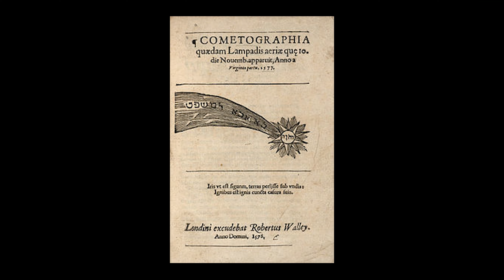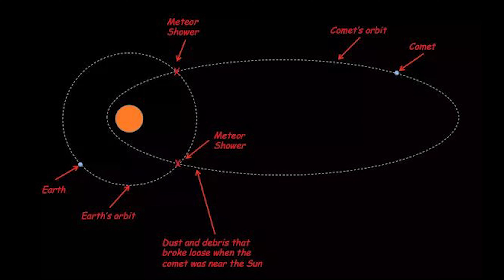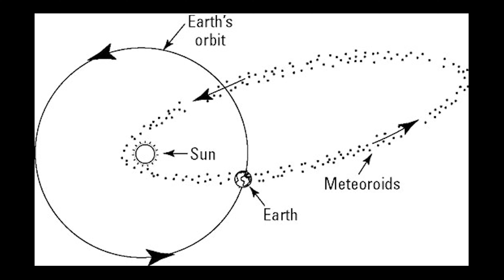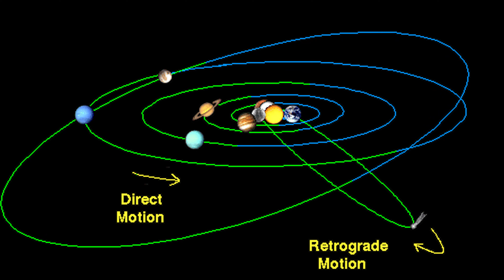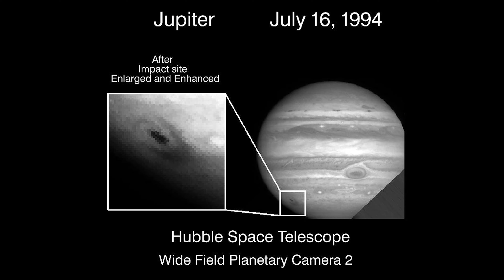COMETS: Shots From Darkness - S2E2 [4k Documentary]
Comets are cosmic snowballs of frozen gases, rock, and dust that orbit the Sun. When frozen, they are the size of a small town.

A comet is an icy, small Solar System body that, when passing close to the Sun, warms and begins to release gases, a process that is called outgassing. This produces a visible atmosphere or coma, and sometimes also a tail.

- In today's documentary we look at how comets are made and how more details are continuing to be discovered as well as the examination of their unique properties, including their numerous properties and further plans for discovery.